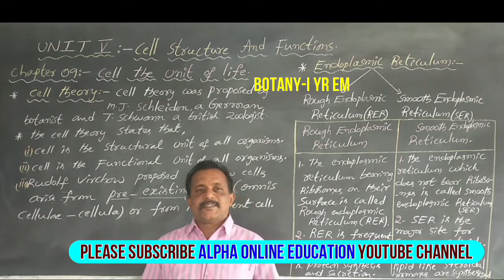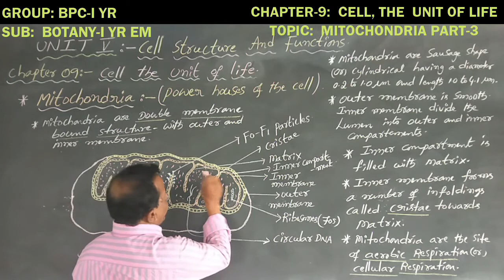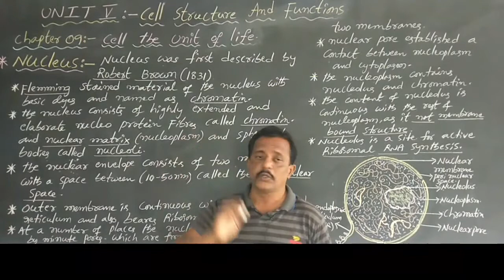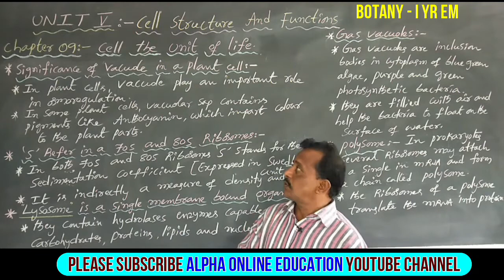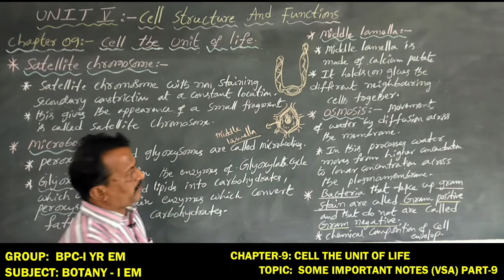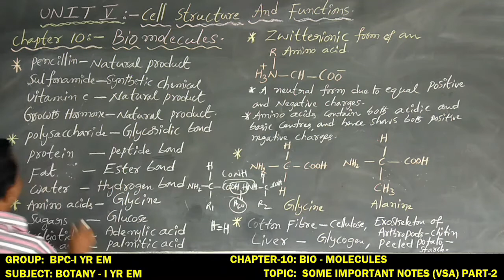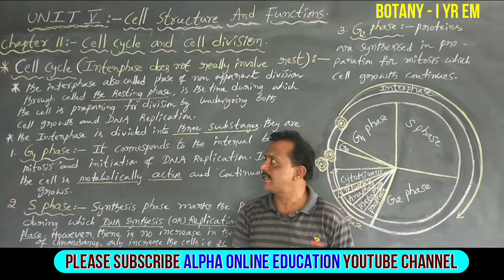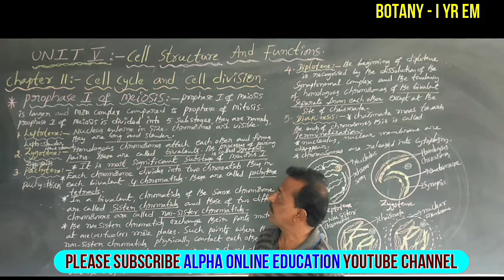INTER-I YR: BOTANY-I YR EM: UNIT-V: CELL STRUCTURE AND FUNCTIONS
INTER-I YR:  BOTANY-I YR EM:
UNIT-V:  CELL STRUCTURE AND FUNCTIONS
CHAPTER-9:  CELL THE UNIT OF LIFE
CHAPTER-10:  BIO-MOLECULES
CHAPTER-11:  CELL CYCLE & CELL DIVISION
TOTAL LESSON